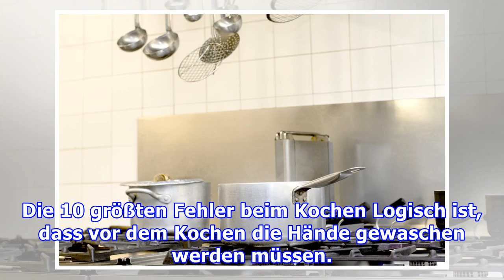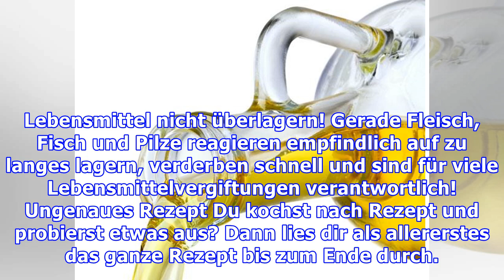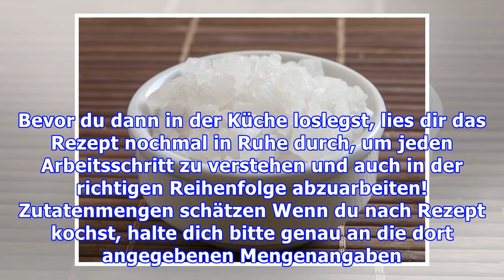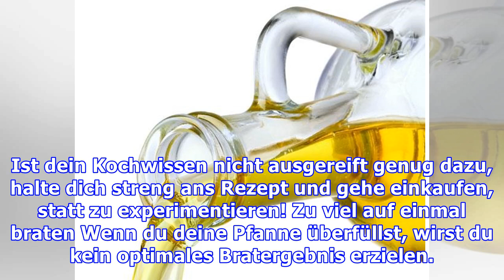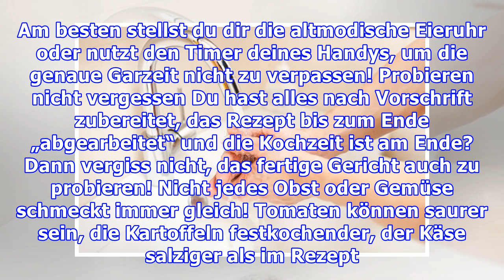Die 10 größten Fehler beim Kochen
Die 10 größten Fehler beim Kochen Logisch ist, dass vor dem Kochen die Hände gewaschen werden müssen. Auch Nahrungsmittel, insbesondere Obst und Gemüse, müssen gut gereinigt werden, um Schmutz und Kei...